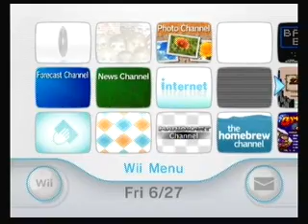Luigi's Adventure (SMW Hack) on Wii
Luigi's Adventure injected into DKC2.

I got the banner to show up afterwards, but the icon got a little messed up.